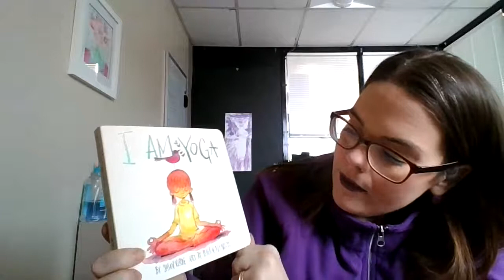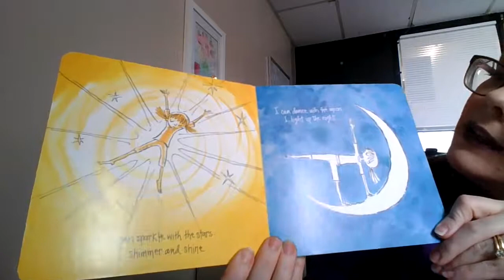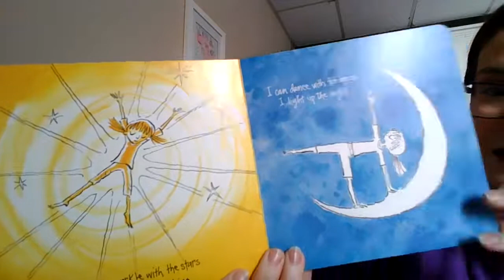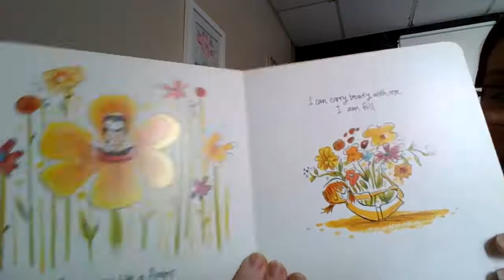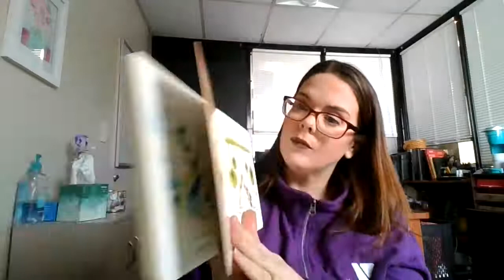Read Aloud: I Am Yoga (2/11)